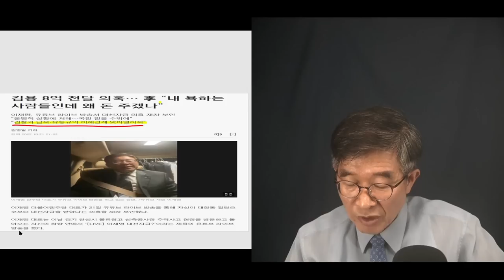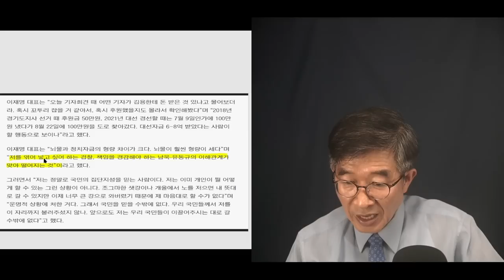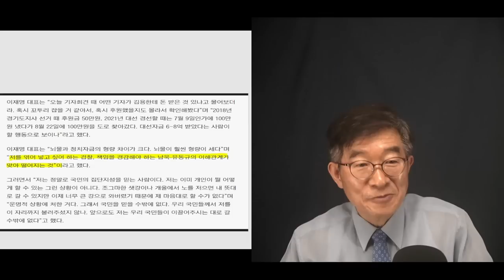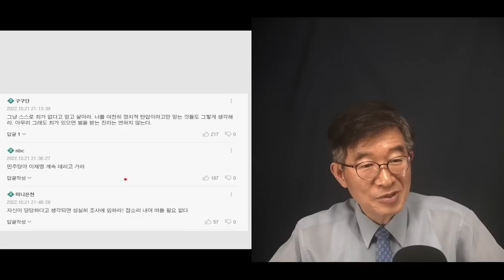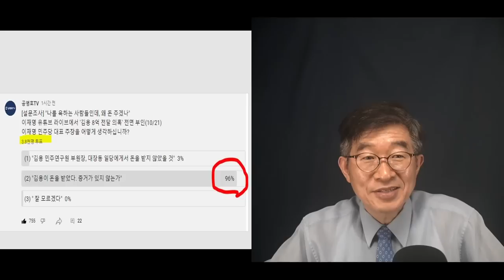"난 안 받았어" / 누가 당신보고 받았다고 했어 / 이재명, 유튜브 라이브 방송에서 즉각 반박 / 김용이 받은 것도 아냐? [공병호TV]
Bitcoin : 3MTW849AkP2ftLeSK2teZHMmzLu7Z83s9U